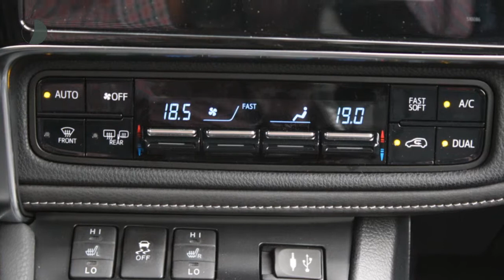Toyota Auris Touring Sports 1.8 Hybrid Lease Exclusive | Leder | Navi | LMV